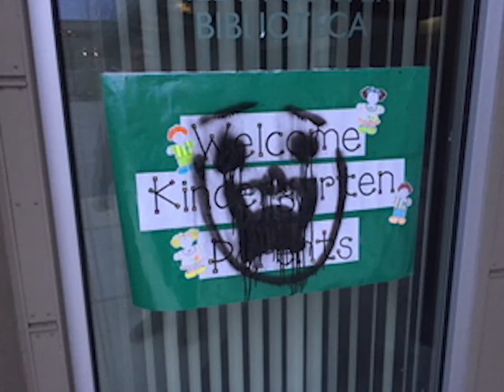Vandalism at Medford schools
Video on recent vandalism at North Medford High School and Lone Pine Elementary.